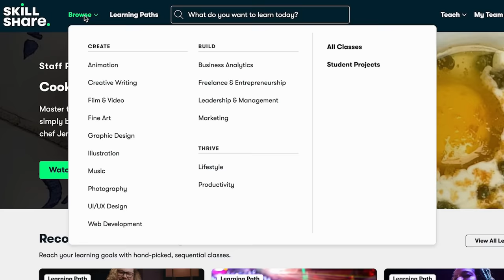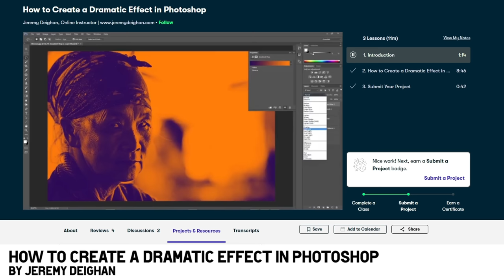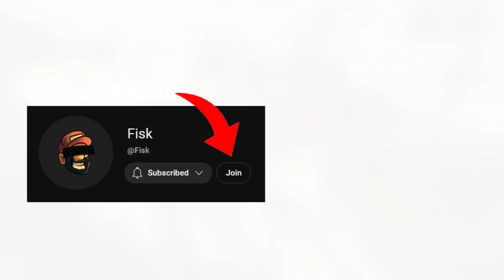The Survival Game I had NO CLUE existed!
Welcome to The Red Lantern, a full playthrough of a narrative driven survival game that i never knew exsited!

FiskBeats.

Merch.

My Friend @OlafPawbelt

G-Portal.